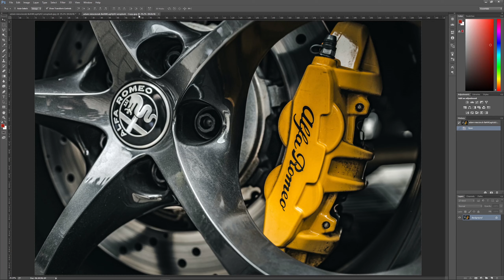How to Paint Brake Calipers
Short tutorial how to paint brake calipers in Photoshop.
Photo by Adam Nieścioruk on Unsplash.